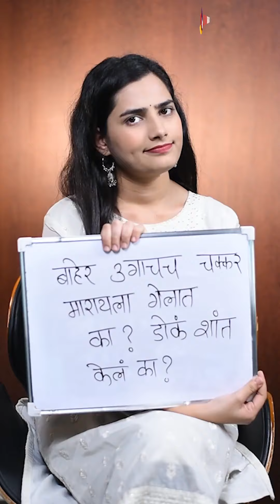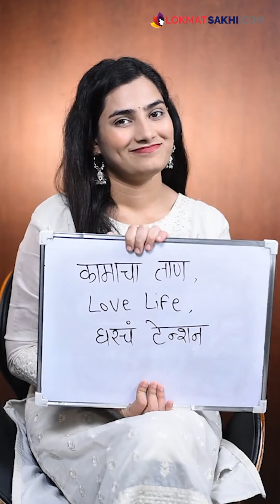तुमच्याकडे 2 मिनिटं आहेत का ? मला तुमच्याशी थोडं बोलायचं होतं | RI5